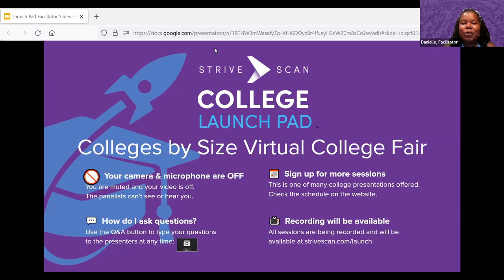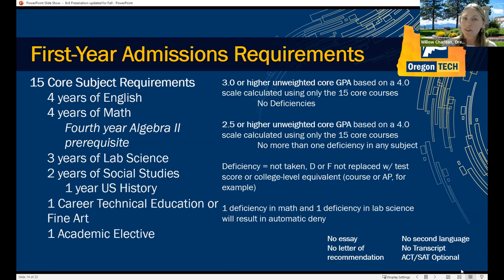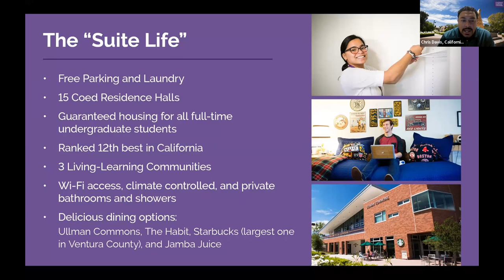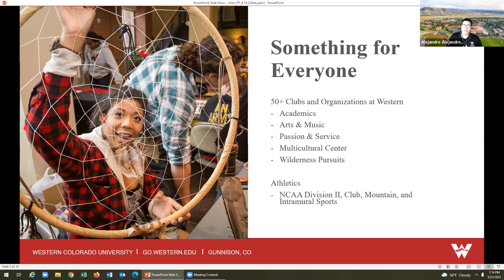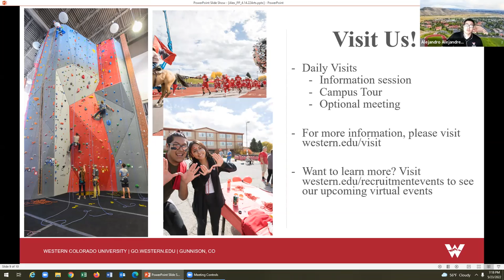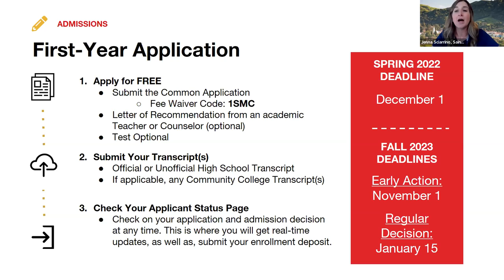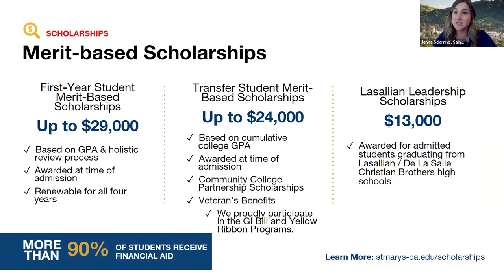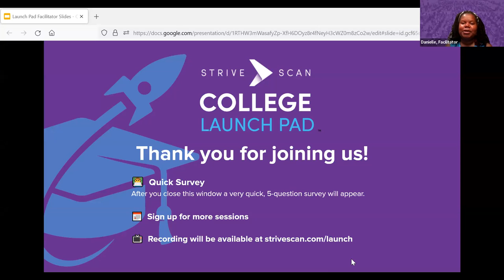Session C3 - StriveScan Launch Pad Colleges by Size Fair - May 23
In this session, you will hear from the following institutions:

Oregon Institute of Technology (3,000)
California Lutheran University (2,900)
Biola University (3,675)
Western Colorado University (3,000)
University of Redlands (2,500)
Saint Mary's College of California (2,800)
SUNY Potsdam (3,000)